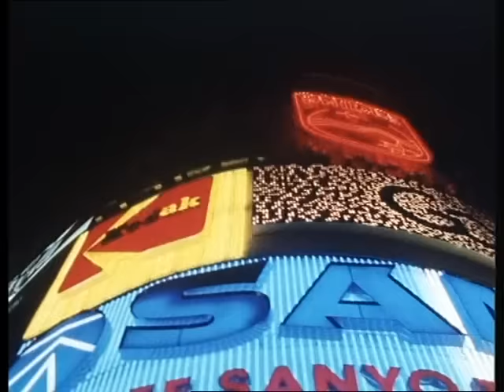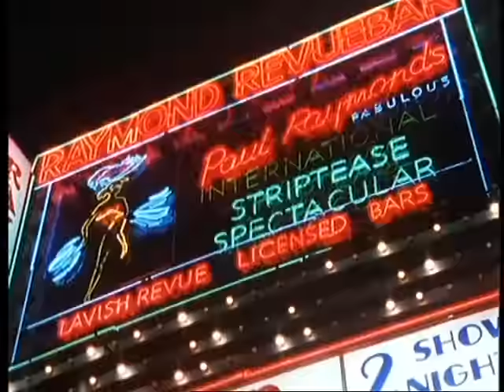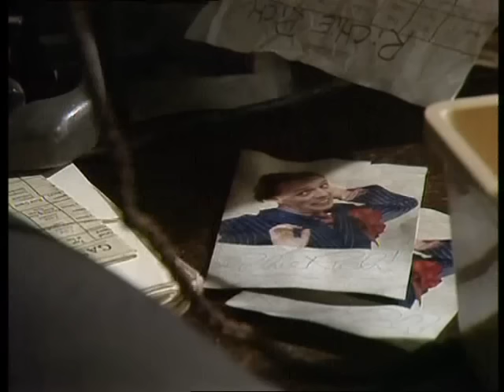Filthy, Rich & Catflap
All 6 episodes of this pre "Bottom" great.